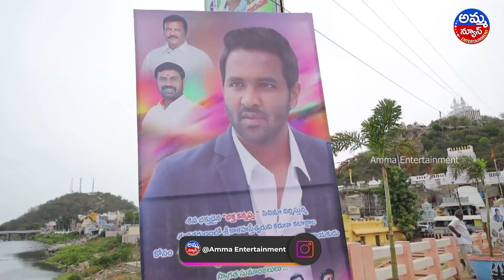భక్త కన్నప్ప..పాన్ ఇండియా సినిమా |Vishnu Manchu Kannappa Pooja Ceremony | Mohan Babu